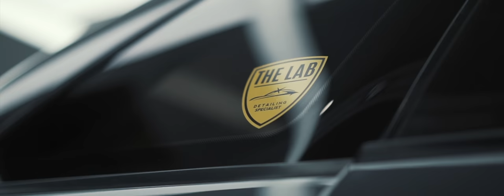Jimmy's R32 GTR | 4K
Had the pleasure of working on this project with Jimmy and his R32 GTR. This started off as a simple detailing video, but then grew into something a little bit more special. Enjoy :)

Filmed and Edited by Ben Hartnett

Owner: @thelabjimmy